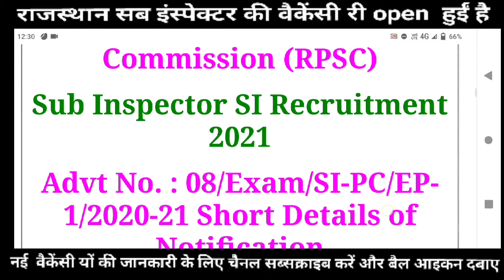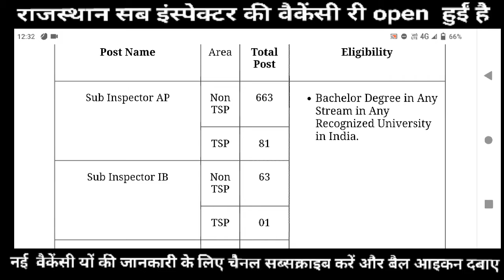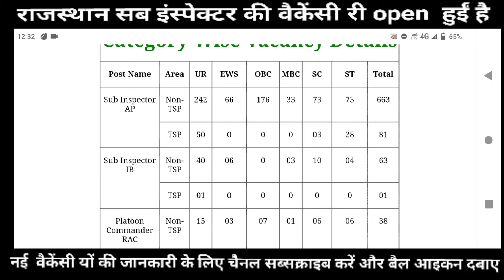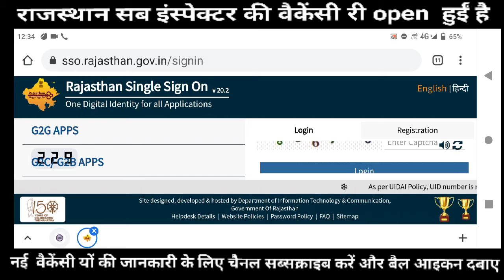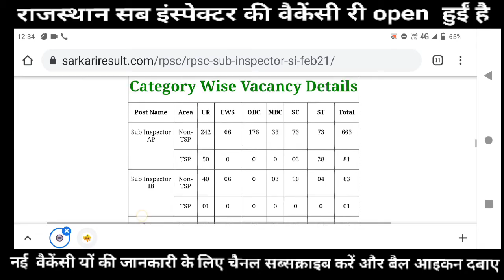Rajasthan si vecancy 2021,Rajasthan si vacancy 2021 lattest news,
My tripoid
My camera
My Mike Sub inspector requirement 2021 Rajasthan,
Sub inspector job 2021,
Rajasthan SI requirement 2021,
Paltoon commander requirement 2021,

फॉर्म भरवाने के लिए
पर whatsaapmsg करे

Rajasthan si vacancy 2021 age limit,
Rajasthan si vacancy 2021 syllabus,
Rajasthan si vacancy 2021 exam date,
Rajasthan si vacancy 2021 August other state ,

Note :- दोस्तों यह सभी जानकारी इंटरनेट के माध्यम से प्राप्त की गई है। हमारी टीम द्वारा बहुत सावधानी बरती गई है फिर भी अगर इसमें कुछ मिस्टेक रह जाती है तो हमारी टीम इसके लिए बिल्कुल जिम्मेदार नहीं है। हम हमारे कंटेन को किसी भी जगह सबूत के तौर पर इस्तेमाल करने की परमिशन नहीं देते हैं अगर किसी ने हमारा कंटेंट कॉपी किया तो कानूनी कार्यवाही की जाएगी और सभी प्रकार के विवादों का स्थान सुनेल ही रहेगा।
A lot of care has been taken by our team, still if some mistake remains in it then our team is not responsible at all for it. We do not allow our content to be used as evidence anywhere, legal action will be taken if someone copies our content And the place of all kinds of disputes will remain village Sunel.